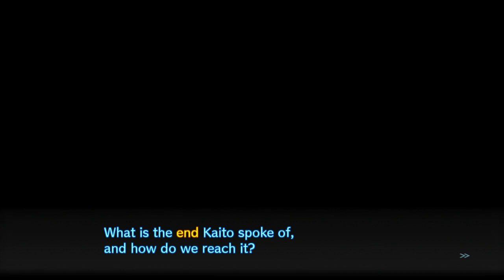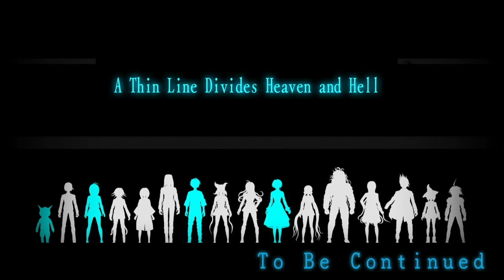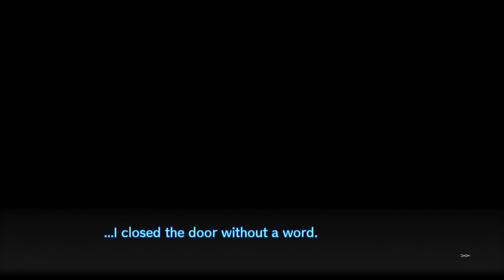تختيم دنقنرونبا V3-مناطق جديده #15